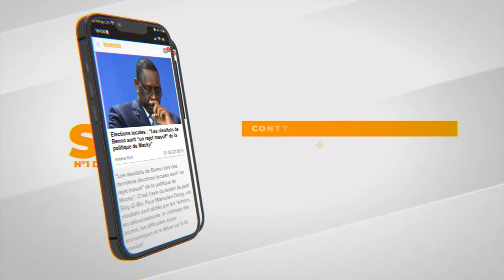L'analyse pertinente du coach Moussa Diop sur le combat Gora Soc v Fils de Balla et Gris V BG2